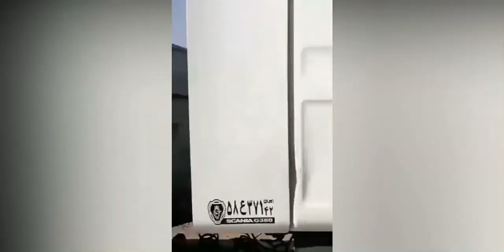アフガニスタン/クアラの燃料タンカーが爆発 2021年2月13日（現地）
少なくとも7人怪我。トラックなど500台以上が燃えたとの報道も。原因調査中。